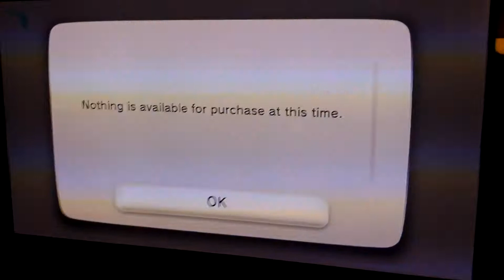Can Someone help me?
I don't understand, but it just does not appear, i even have the download code for the nights DLC level, but it says it haven' came out yet...